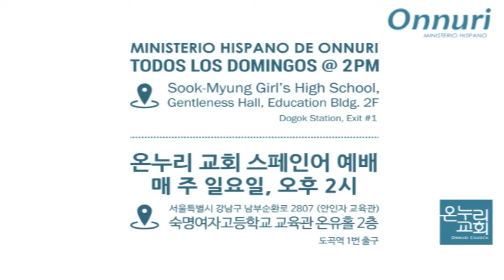Como Has Cambiado Pelona (Romanos 12:1-3)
SERIES: Principios de Cambio
Iglesia Hispana Misionera de Seúl. Ministerio Hispano de Onnuri.